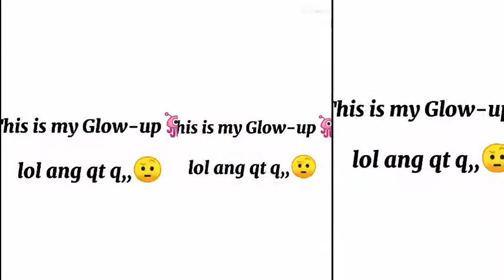IGNORE PRANK KAY XAVER!!!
@Earle Zachary Labra Cang
@LO VE